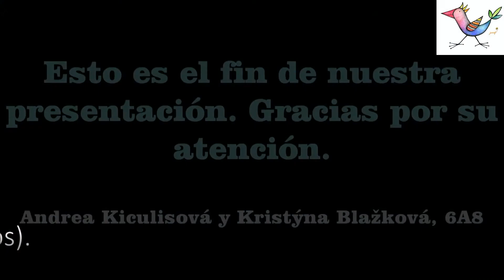Caminito a la Escuela 1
Andrea Kiculisová a Kristýna Blažková, 6A8